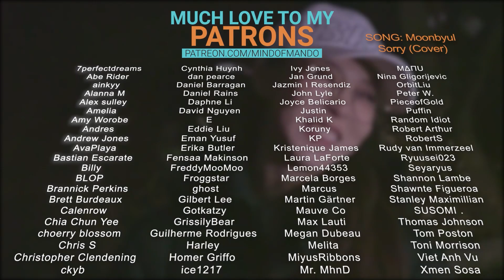BTOB 4U(비투비 포유) - Tension LIVE REACTION | NOBODY IS READY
Hello, human.
LINKS FURTHER DOWN!